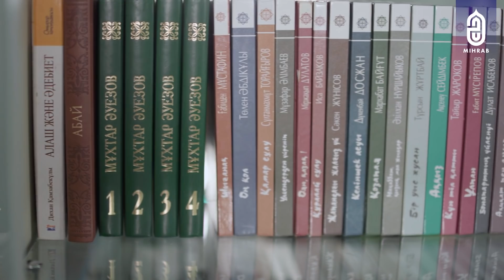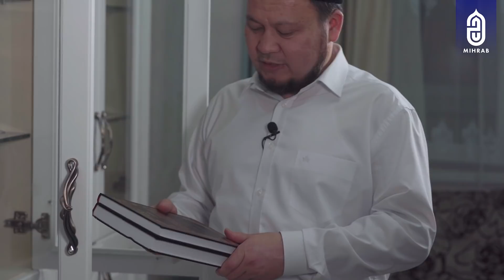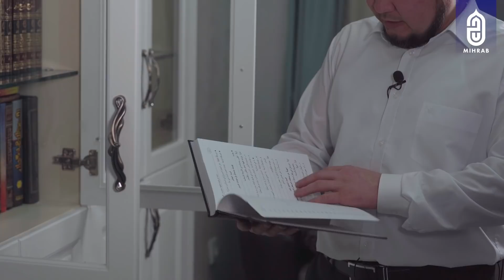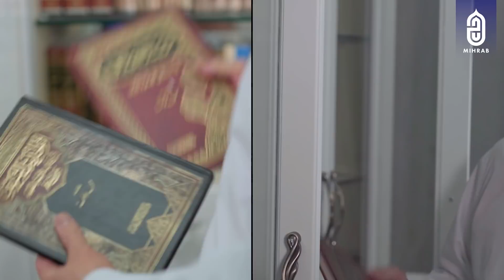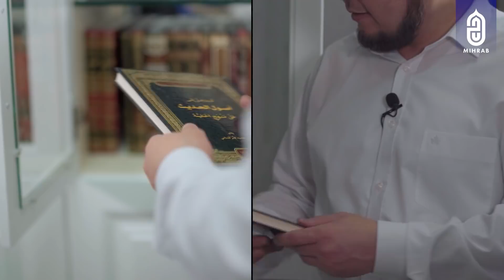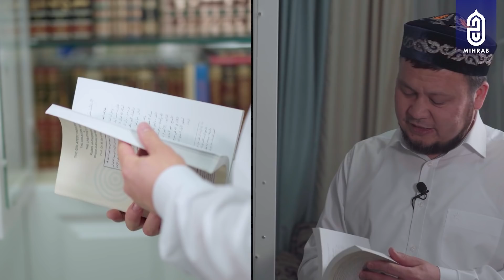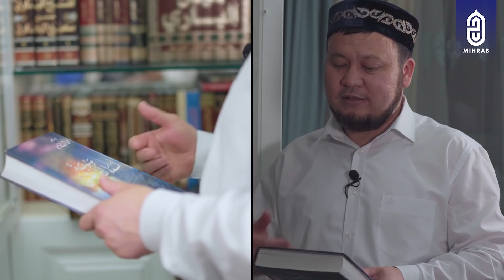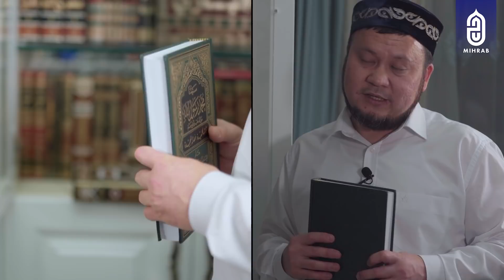ЖАҢА ЖОБА! 🚀| МЕНІҢ КІТАПХАНАМ | Ерсін Әміре | Құдірет Жұмабек | Mihrab.kz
ЖАҢА ЖОБА! 🚀

Құрметті, Mihrab.kz көрермендері!

Біз сіздерді тағы да кезекті жобамызбен қуантуға әзірміз 🤗

Алдыңғы жобаларда елге белгілі дін мамандарын студияға шақырып, сұқбат құрған болатынбыз. Ал бұл жобада, керісінше, ұстаздардың үйіне зиярат жасаймыз.

“МЕНІҢ КІТАПХАНАМ” жобасында елге белгілі дін ғалымдарының жеке кітапханасымен танысамыз. Кітап туралы ой бөлісіп, ұстаздың кітап қоржыны туралы сұқбат құрамыз.

Жаңа жобаның алғашқы қонағы - елімізге белгілі танымал ғалым, Құраннан бес қырағат иесі, хафиз Ерсін Әміре ұстаз.

Тайм-код:
00:00 Кіріспе
1:07 Ең алғаш оқыған кітабым
4:50 Дәл қазір қандай кітап оқып жатсыз?
5:50 Қанша кітабыңыз бар?
7:15 Кітаптардың бәрін оқыдыңыз ба?
8:52 Кітап  сатып алуға қанша қаржы жұмсайсыз?
11:10 Қай кітапты жиі оқисыз?
14:10 Бала тәрбиесі жайлы
16:46 Электронды кітапты жиі оқисыз ба?
19:10 Кітапханаңызда қай бағыттағы кітаптар көп?
20:12 Бидғат туралы кітабым шығады
21:24 Кітап сатқан кезіңіз болды ма?
22:15 Күніне қанша бет кітап оқисыз?
25:40 15 минутта 1 бет жаттадым
30:12 Ең алғаш әрі соңғы сатып алған кітабым
32:33 Атақты ғалымдардан сыйлыққа алған кітаптары
38:17 Ең жақсы көретін бес кітап
46:19 Кітап оқу тәсілдері
48:32 Кітап сыйлағанды ұнатасыз ба?
54:20 Ұстаздың тілегі

Ислам ақпараттық ағарту порталы
Алматы қаласы
Бостандық ауданы
🕌"Орбита-3" мешіті